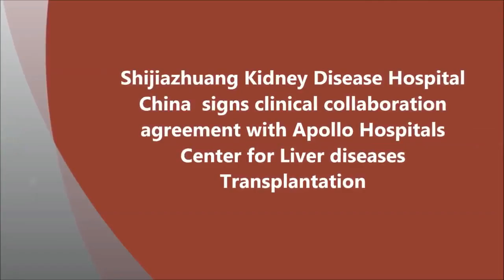Apollo Hospitals signs Agreement with China Shijiazhuang Kidney Disease Hospital